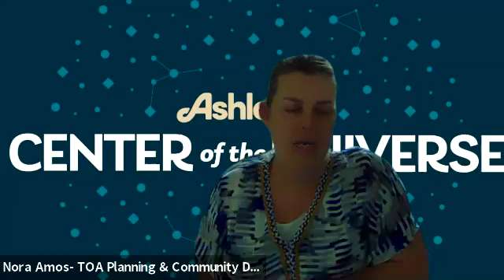Community Meeting May 13, 2021